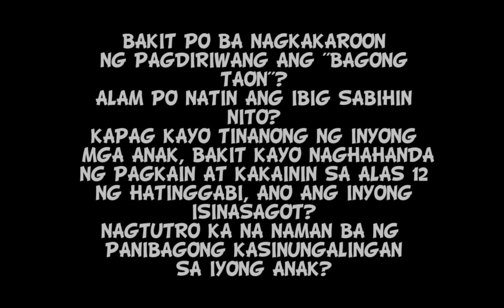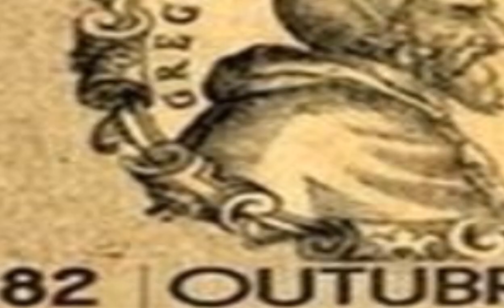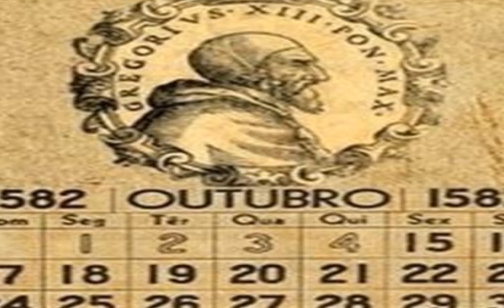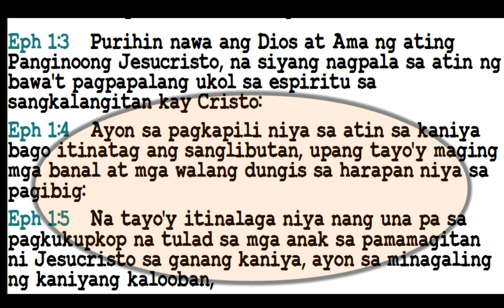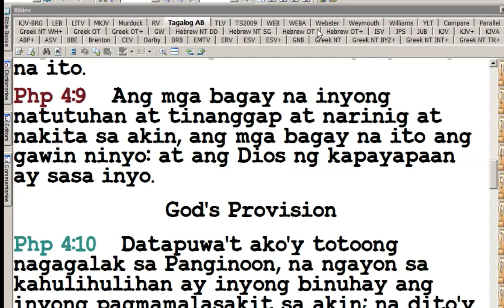BAKIT PO BA IPINAGDIRIIWANG ANG BAGONG TAON AT SINO ANG PINAGUUKULAN NG GANITONG PAGDIRIWANG?